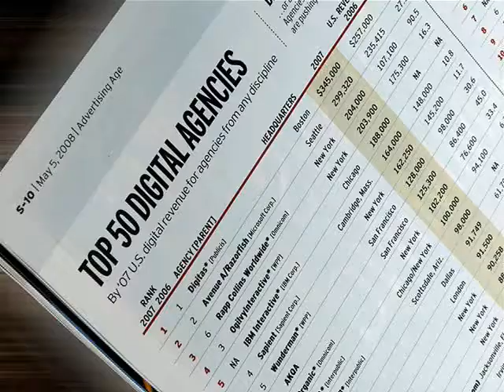Microsoft Agency Scores as No. 2 Digital Marketing Shop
NEW YORK (YouTube.com/AdAge) -- Microsoft, which failed in its bid to buy Yahoo, the second largest search portal, still owns the country's second-largest provider of digital marketing services. According to Advertising Age's just released annual Agency Report, Microsoft's Avenue A/Razorfish has larger digital marketing revenues than any other advertising, marketing or media agency except Digitas. In other news in this 3 Minute Ad Age report, marketing author James Twitchell has admitted to plagiarism. And auto makers are making big summer buys of in-theater advertising.